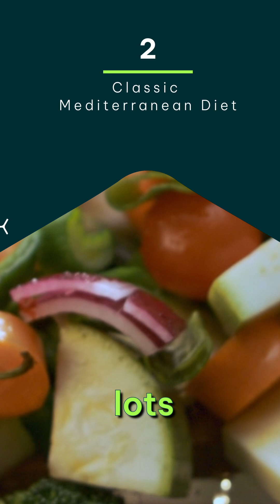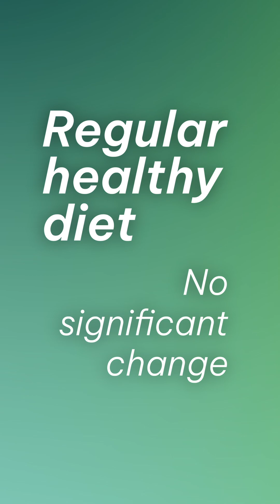Study reveals best diet for stress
294 people. 3 diets. 18 months. One clear winner.

Scientists tested three eating approaches:
-Standard healthy guidelines
-Classic Mediterranean
-Green-Mediterranean (more plants + 3-4 cups green tea daily + polyphenols)

The results at 18 months: Green-Mediterranean had the biggest cortisol drop.

Your body doesn't just count calories. It reads chemistry.